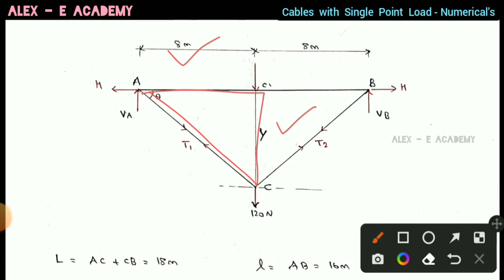CET 301 - SA1 | Analysis of Cable with Point Loads - Numerical's | Mod 4 - Lec 5 |KTU - 2019 Scheme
CET 301 - SA1

Analysis of Cable with Point Loads - Numerical's